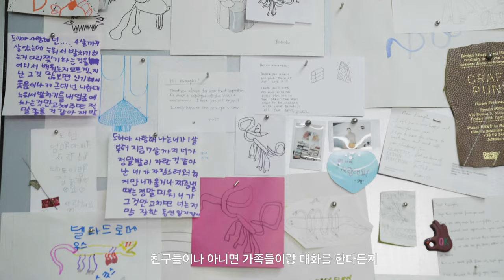[PT] 코스(COS) - 이광호(LEE KWANG HO)